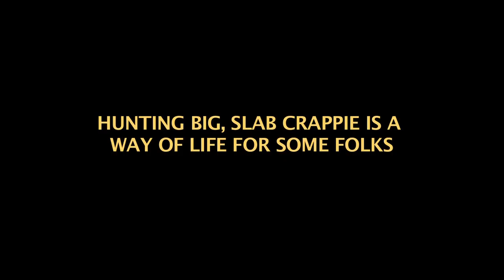Combat Crappie- Single Pole slabs- New season teaser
One of my favorite ways to fish for crappie, with a B`n`M 10-12 foot jig pole, light line and a small set-back reel seat w/ Strike King crappie bait and dropping that little bait into all kinds of nasty hiding spots crappie like to hang out and waiting for the 'thump', priceless!